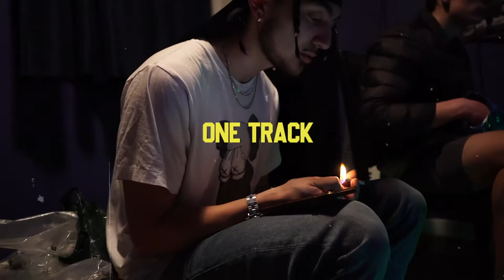Castro - One Track (Visualizer)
Trophies EP Out Everywhere Now!